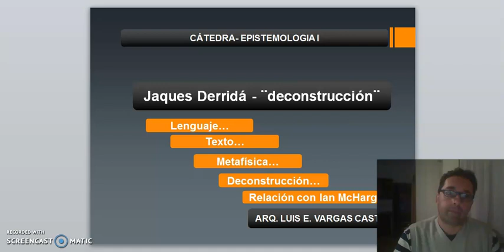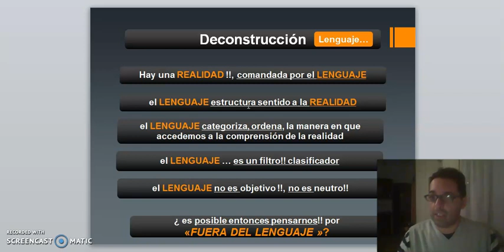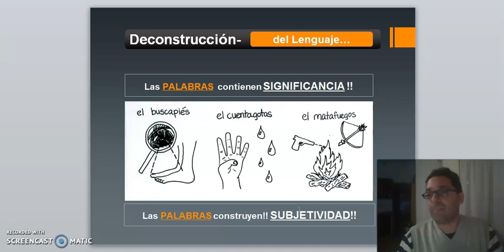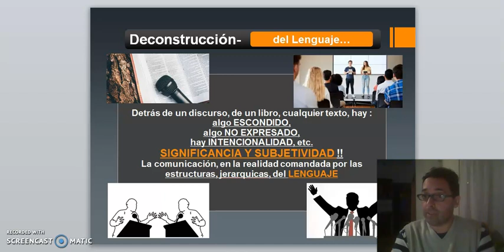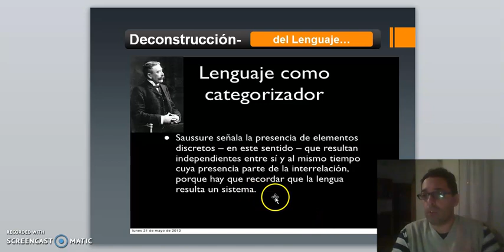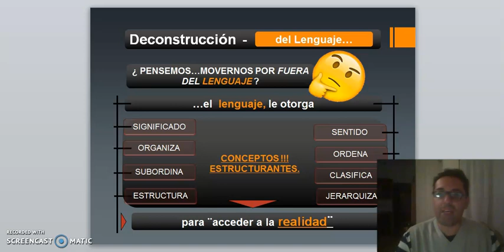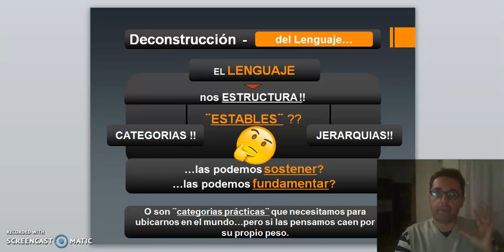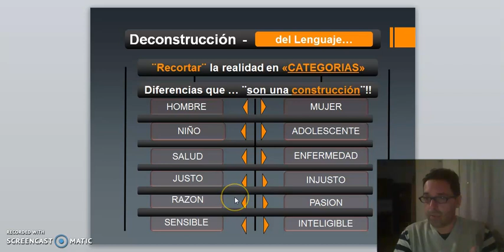TEORICO 9 - Tema 2. Deconstrucción. Jacques Derrida. (PARTE 1) Arq. VARGAS